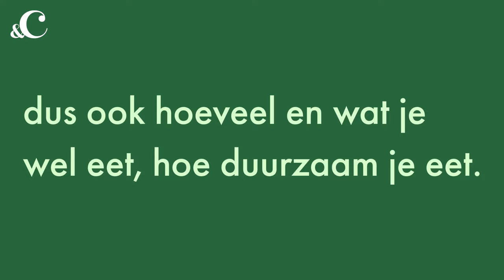Vegetarisch eten is gezond en beter voor het milieu… toch? - &C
Een dagje (of alle dagen) zonder vlees kan naast hartstikke hip ook hartstikke gezond zijn. Én daarbij beter voor het milieu. Met die gedachte is je tanden in tofu zetten nóg iets lekkerder. Maar: klopt deze bewering eigenlijk wel?